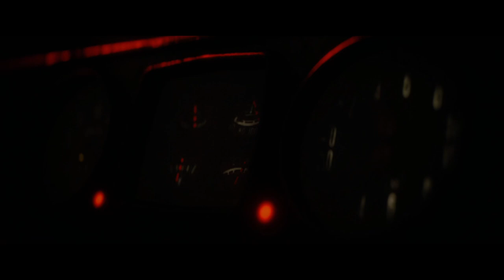I Throw Bolts... | S.T.A.L.K.E.R. 2 First Hours Gameplay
Welcome to the Zone!
In this video, we dive into the first few hours of gameplay for the highly anticipated S.T.A.L.K.E.R. 2: Heart of Chornobyl. 🧭

👉 Sit back, relax, and join me in this thrilling game!
👉Don’t forget to share your thoughts on the game so far in the comments! 💬